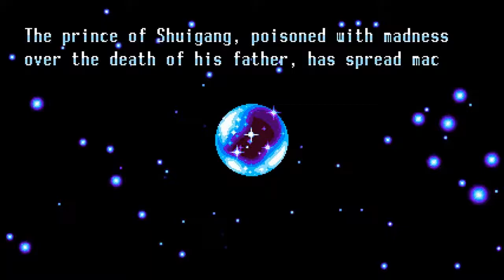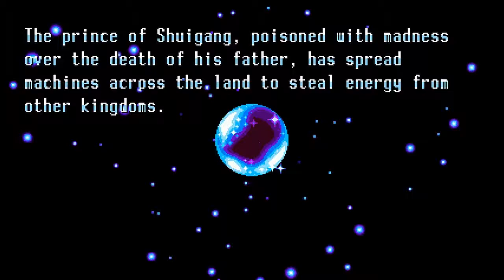Basement Quality - Freedom Planet (Part 1/3)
Taha, Nathan, and Pat horde all the lanterns in Westeros

OH LOOK AT YOU WITH YOUR GODDAMN WINGS